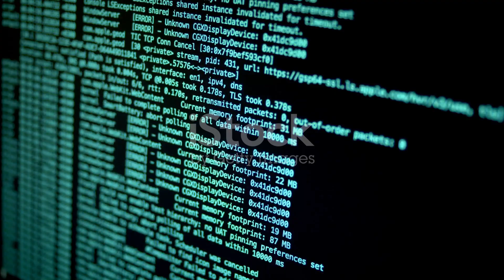IObit Smart Defrag 10 PRO Giveaway 🚀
Unlock the full potential of your computer with IObit Smart Defrag 10 PRO! In this video, we delve into the powerful features of this advanced disk optimization tool that can supercharge your PC performance. Say goodbye to slow load times and lagging applications! Discover how Smart Defrag's intelligent defragmentation, boot time defrag, and game optimization can transform your digital experience. Plus, we’re offering a 6-month giveaway code for you to enjoy all the premium features absolutely free! Don’t miss this exclusive opportunity to enhance your productivity and gaming!

How to get the IObit Smart Defrag PRO license key for free?

Accelerate your PC and data access speed with Smart Defrag. Follow these simple steps to obtain a free license key for IObit Smart Defrag PRO:

Step 1. Download the installer for IObit Smart Defrag Free by clicking here and install the program on your computer

Step 2. Register using the provided license keys

Step 3. Enjoy three months of enhanced performance!

🔑D744A-2E00D-4EAAE-C8BB0